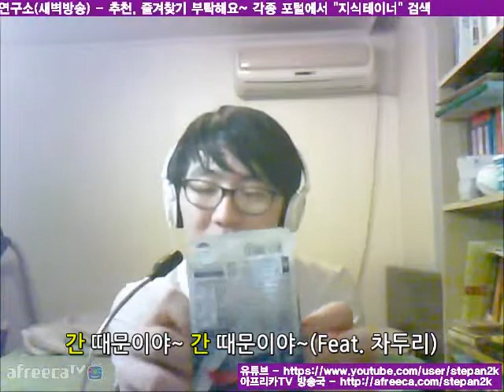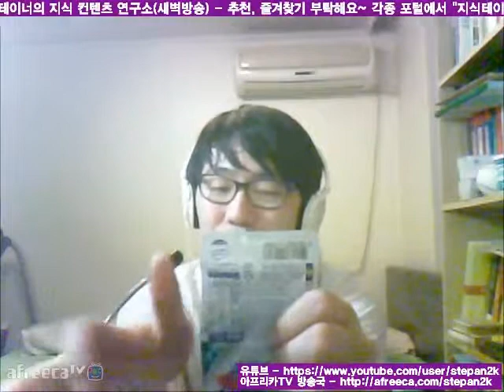특이하게 먹는 설레임 먹방 Milk Shake Mukbang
설레임을 특별하게 먹는 방법이 있다고 하는 지식테이너. 과연 그는 설레임을 어떻게 즐길까요?

Seolaim The Ice Cream